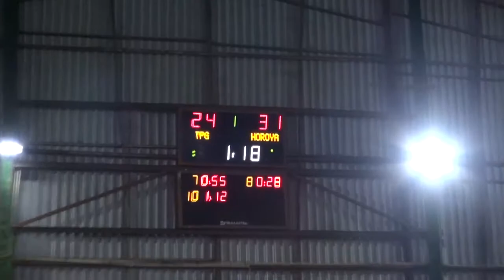LE FILM DE LA FINALE MASCULINE HOROYA VS TPG AVEC LE SACRE DU HOROYA 31 24